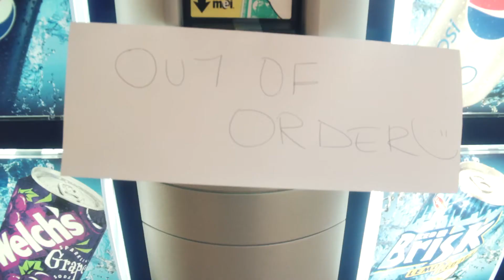Where's The Dew (2012)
A short film assignment done for my Video Production 1 class at LaGuardia.
The premise is simple: It deals with one kid's desperate journey to have the last bottle of Mountain Dew.